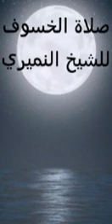من أدرك ركعة في صلاة الخسوف الشيخ النميري يوم 1436/12/14